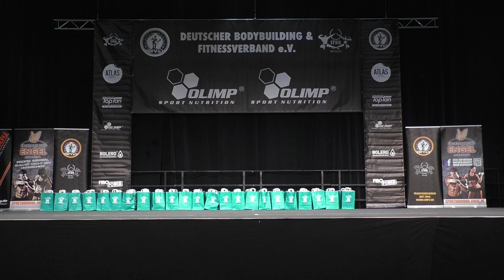Siegerehrungen Classic Bodybuilding @ Int Deutsche Meistesschaft 2019